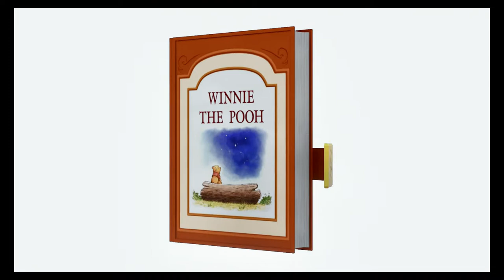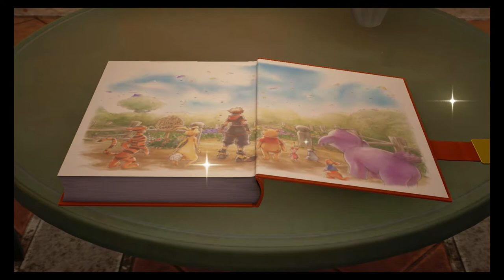Kingdom Hearts 3 - Part 38 - 100 Acre Woods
➤Gameplay
Premise:
Continuing from Dream Drop Distance, Sora, Donald, and Goofy attempt to search for seven guardians of light and the "Key to Return Hearts", while King Mickey and Riku search for previous Keyblade wielders, in an attempt to stop Master Xehanort's plan to balance the light and darkness. This may ultimately lead to the final showdown between Sora and Master Xehanort, along with the seven lights and thirteen darknesses coming together for the final battle. By the start of the game, Sora has completed his Mark of Mastery, which he was attempting to do at the end of Dream Drop Distance

Setting:
Most of the worlds featured in the game based on Disney properties are new to the series, such as the Kingdom of Corona (based on Tangled), San Fransokyo (Big Hero 6), Toy Box (Toy Story), Monstropolis (Monsters, Inc.), and Arendelle (Frozen). A new, original world built specifically for the game also appears, called Scala ad Caelum. Returning worlds include Olympus (from Hercules), The Caribbean (Pirates of the Caribbean: At Worlds End),100 Acre Wood (Winnie the Pooh), Yen Sid's Mysterious Tower, the Realm of Darkness, Twilight Town,Destiny Islands, Disney Castle, Radiant Garden, and the Keyblade Graveyard. Olympus and Twilight Town both serve as tutorial stages at the beginning of the game.The "Classic Kingdom" mini-games are inspired by classic Walt Disney Productions Mickey Mouse cartoons, including Giantland, The Karnival Kid, Musical Farmer, The Barnyard Battle,The Klondike Kid, and Mickey's Mechanical Man.

The Big Hero 6 and Toy Story worlds feature original stories, with the former set after the events of the film, and the latter set between the events of Toy Story 2 and Toy Story 3. This is different from previous worlds in the series, which have often loosely followed plot lines from the films on which they were based. For example, Arendelle in Kingdom Hearts III follows the same timeline as Frozen. On the amount of worlds featured in the game, Nomura noted the development team focused on creating "rich gameplay in an individual world... designed so players can take their time and enjoy the gameplay that's available" opposed to having "multiple different little worlds".

Characters:
Sora returns as the protagonist of the game, alongside Donald Duck and Goofy.Supporting characters also returning include Riku,[4Kairi,[ King Mickey, Master Eraqus, Terra, Aqua, Ventus, Lea, Ienzo, Roxas,  Hayner, Pence, and Olette, Jiminy Cricket, Chip 'n' Dale, Yen Sid,Chirithy, and Ansem the Wise.

Returning antagonists include Master Xehanort and his various forms—his Heartless, Ansem; his Nobody, Xemnas; his youthful incarnation, Young Xehanort; and his primary vessel, Terra-Xehanort—Marluxia, Vanitas, Larxene,  Xigbar,  Luxord, Demyx, Vexen,  Saïx,  Riku's Replica, and Disney characters Maleficent and Pete.

Disney characters who serve as members of Sora's party include the returning Hercules and Jack Sparrow, and new to the series, Woody and Buzz Lightyear,  Sulley and Mike Wazowski, Rapunzel and Flynn Rider, Baymax, and Marshmallow. Characters that appear as summon "Links" for Sora include Ariel from The Little Mermaid, Dream Eaters, such as Meow Wow, from Dream Drop Distance,Wreck-It Ralph from the film of the same name, Simba from The Lion King, and Stitch from Lilo & Stitch.